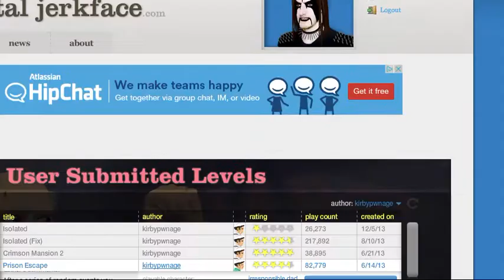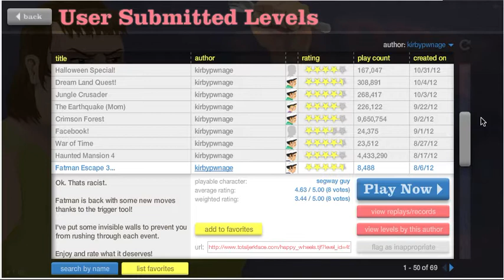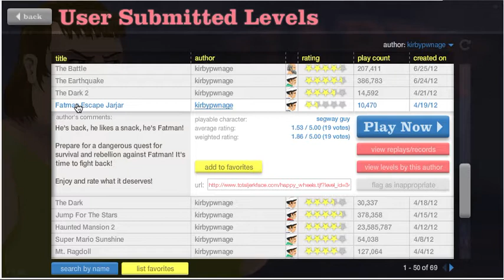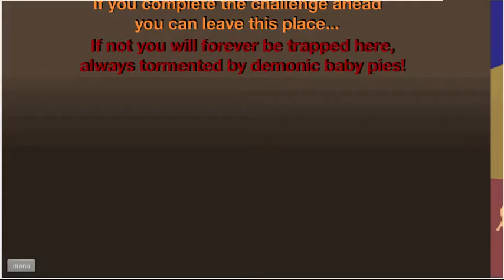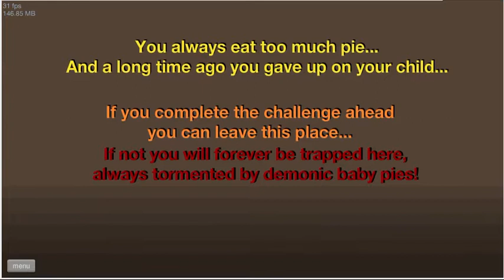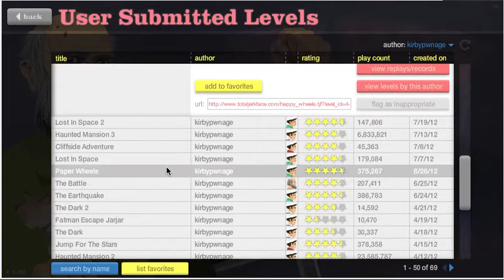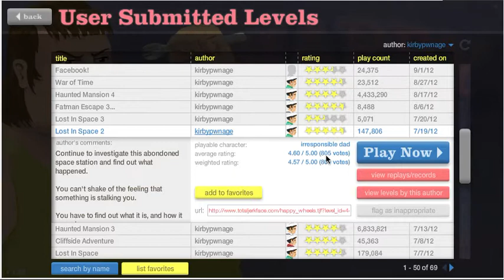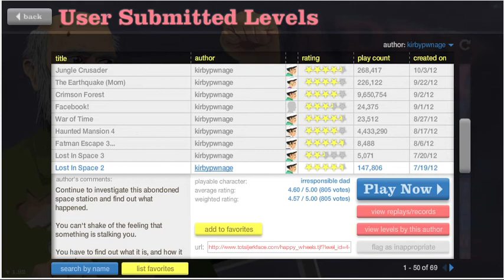KIRBYPWNAGE LEVELS 2!